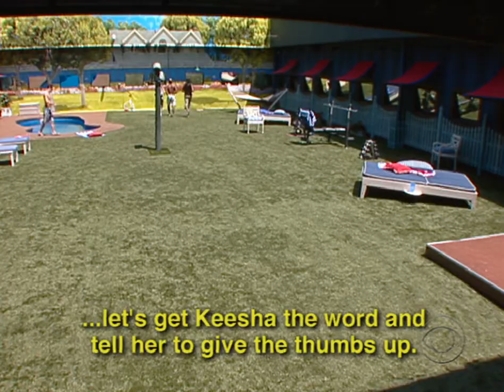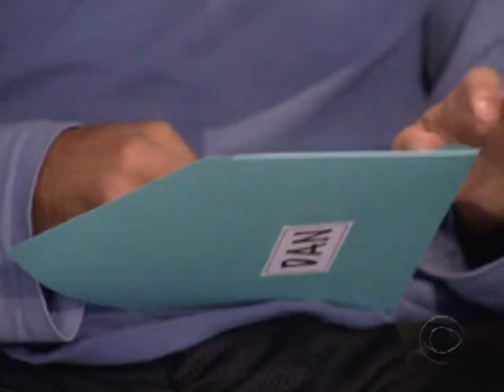Big Brother 10 | Episode 9